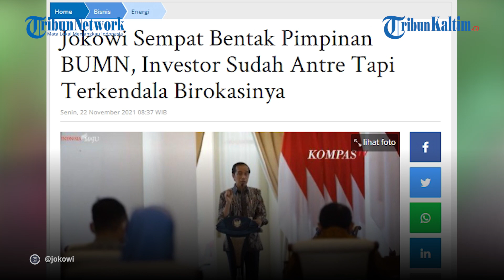Jokowi Sempat Bentak Pimpinan BUMN, Investor Sudah Antre Tapi Terkendala Birokasinya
Presiden Joko Widodo mengaku leletnya BUMN dan rumitnya proses birokrasi menjadi penyebab investasi di bidang energi sulit berkembang cepat.

Padahal, menurutnya, banyak investor yang mengantre untuk bekerjasama dengan Pertamina.

Sebagai contoh, lambannya perkembangan proyek kilang oleh PT Pertamina.

Jokowi mengungkapkan, selama ini banyak investasi yang mengantre masuk ke Pertamina, kendati demikian minat investasi ini terkendala rumitnya proses birokrasi dan di BUMN itu sendiri.

Editor: Sandrio